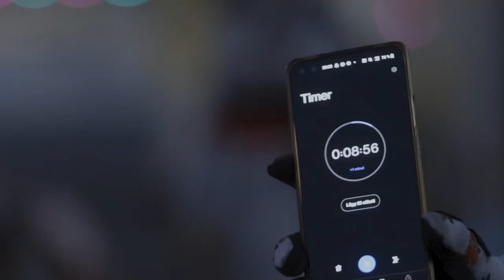David Skogsby Gymkhanadrift edit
Edit från D Skogsbys körning på sm finalen i drifting.